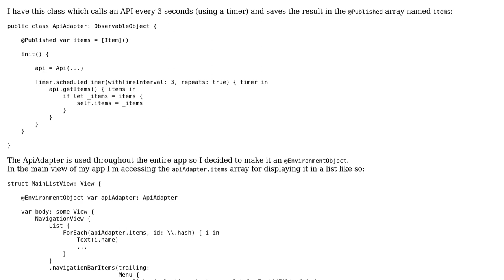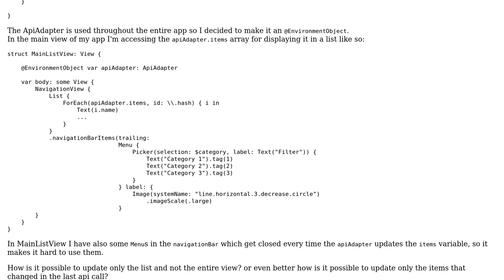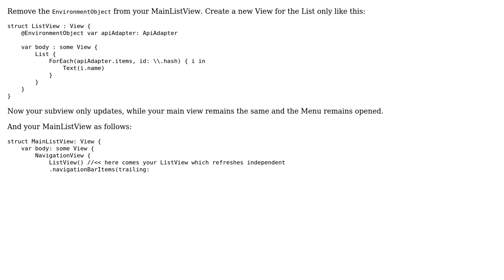ObservableObject is updating all views and causing menus to close in SwiftUI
With thanks & praise to God, and with thanks to the many people who have made this project possible! | Content (except music & images) licensed under CC BY-SA | Music | Images & others | With thanks to user Francesco Re user davidev and the Stack Exchange Network Trademarks are property of their respective owners. You are responsible for your own actions.